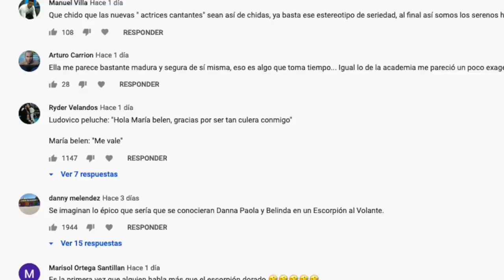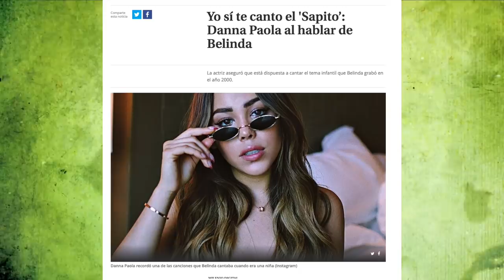Por qué Danna Paola solo le dio entrevista al Escorpión Dorado?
Aquí todo lo que querían saber sobre este volante que se posiciono en tendencias.